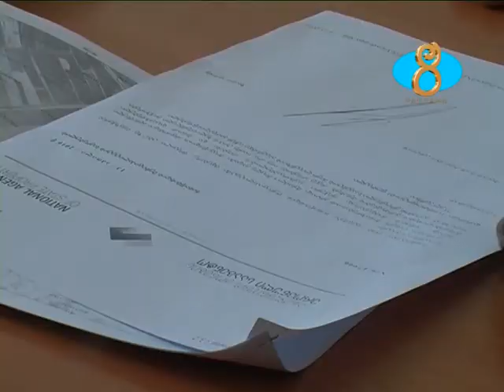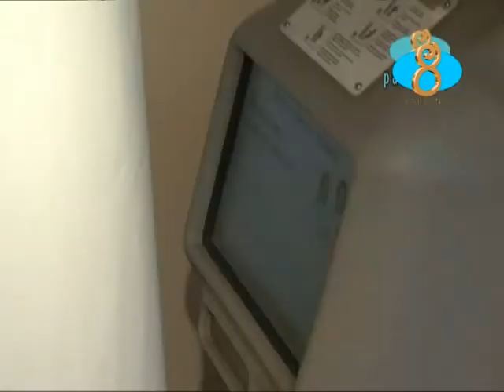Պատգամավորի նախաձեռնությամբ իրականացվում է հողերի սեփականաշնորհում